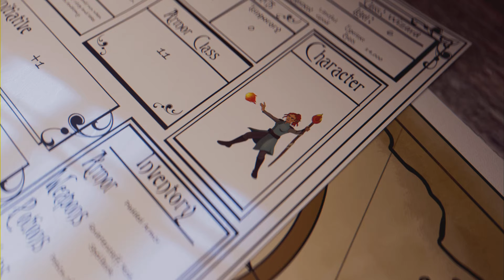The legend of dragoon part 10 (game walkthrough) ps5 Shirleys shrine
Legend of dragoon